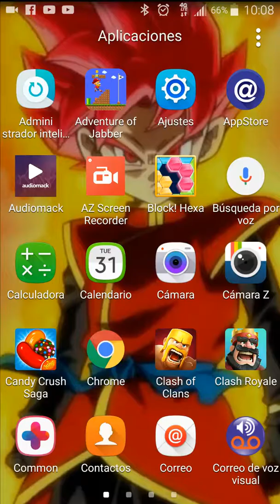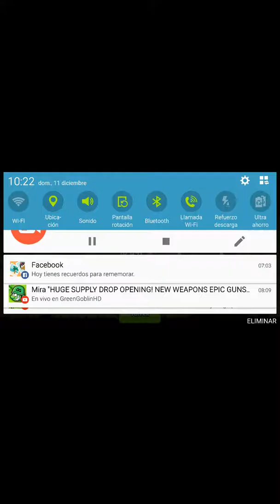Clash of clans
J3ffr3y gaming, mikerplayer, fernanfloo